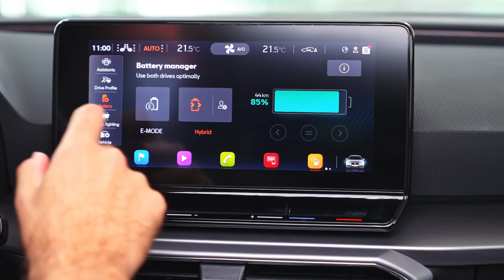2023 Seat Leon e-Hybrid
2023 Seat Leon e-Hybrid - Exterior, Interior, and Driving scenes

✅ Source: SEAT

Português  ▶️ Precisa de itens para seu carro?  Por favor, clique nos links abaixo.

*Dash Cam* 🔸
*Mini Compressor Mi* 🔸
*Aspirador de pó* 🔸
(Vacuum Cleaner)
To stay up to date with a lot of new videos Do you like it? Comment, like, dislike, and share! 🤟